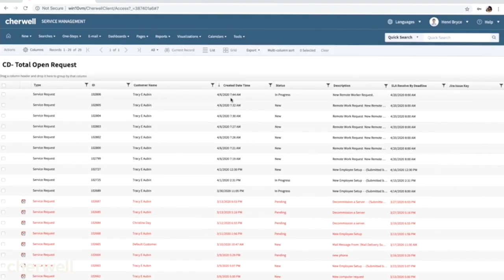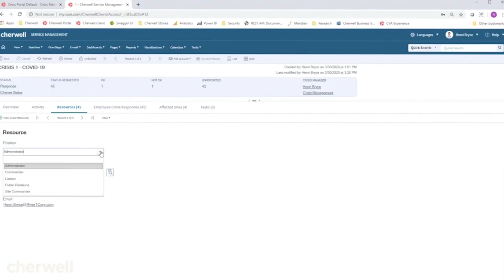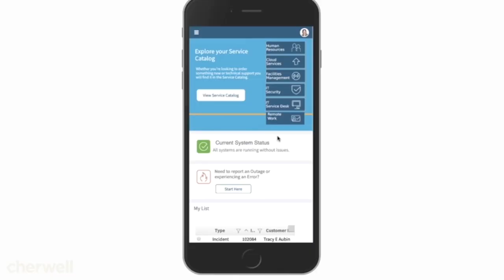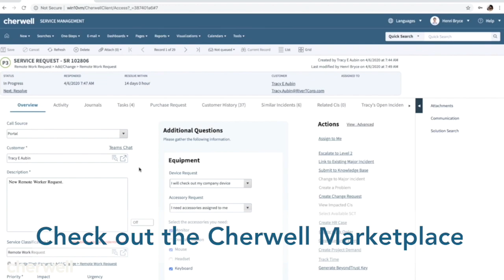Service Management in the Era of Remote Work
During COVID-19, many organizations were forced to make the move to remote work, revealing a new set of challenges for IT and the rest of the enterprise to navigate a new normal. Discover how our partners in the service management industry, our customers, and Cherwell are come up with innovative ways to combat the crisis and help make work flow. We encourage everyone to donate to the World Health organization's COVID-19 fund.

A Smarter Approach to Service

Cherwell improves service experiences across the entire organization through integrated, adaptable technology.

Whether addressing customer needs and desires, demonstrating a determination to solve problems, or making a commitment to tell the truth, smarter service is what transforms functional teams into phenomenal ones.

Cherwell was founded on the notion that service comes first. And effectively managing service experiences is vital in helping organizations adapt faster, saving precious time and resources.